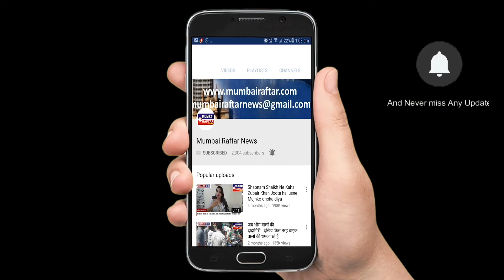मलाड विधानसभा गुजराती सेल द्वारा श्री महावीरक्लिनिक के 50 साल पूरे होने पर गीत संगीत के कार्यक्रम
मलाड  विधानसभा  गुजराती सेल  द्वारा श्री महावीर क्लिनिक के 50 साल पूरे होने पर गीत संगीत के कार्यक्रम का आयोजन किया गया।